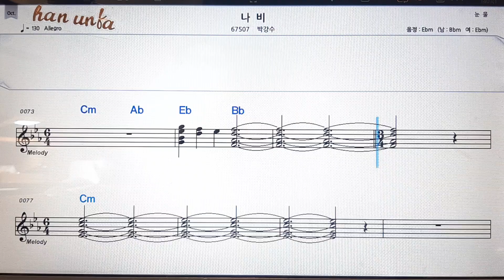나비/박강수💋노래 반주*기타 코드 악보*가라오케💕Karaoke*Sheet Music*Chord*MR